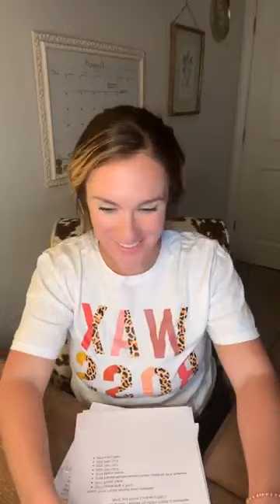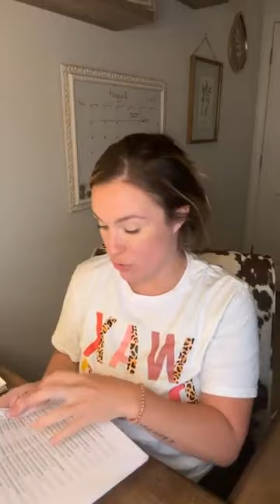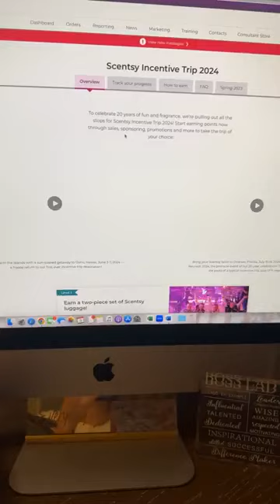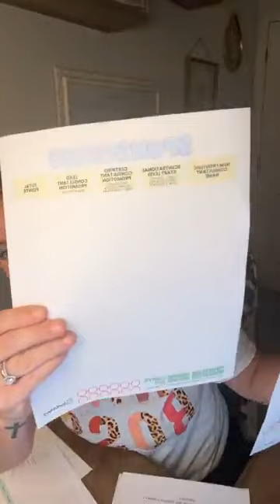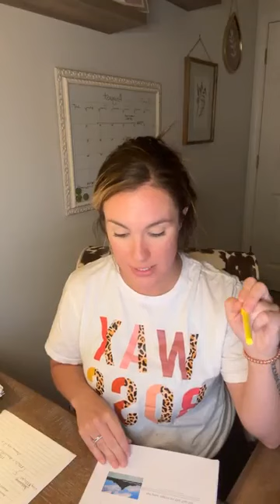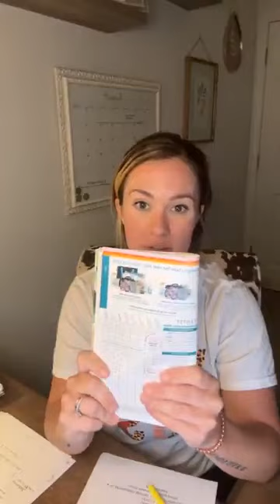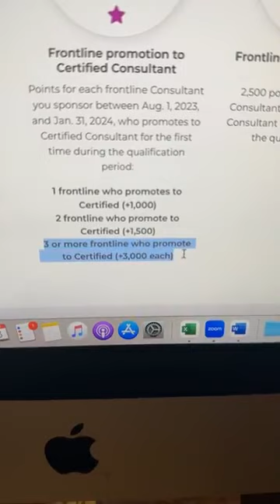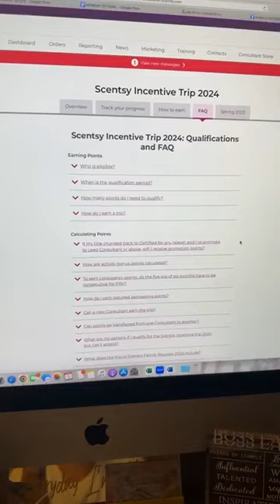HOW TO EARN THIS INCENTIVE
August Feet to Faith team/group meeting